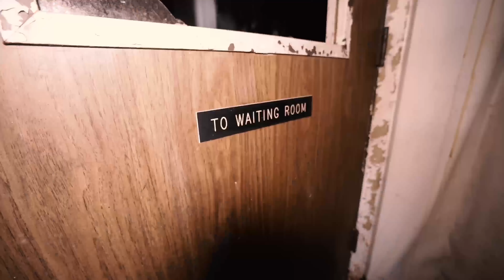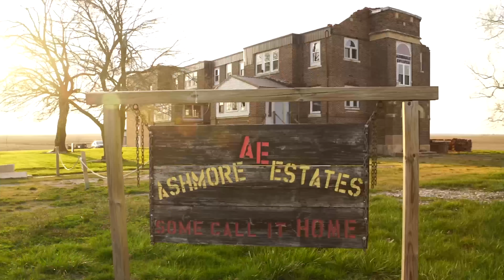Welcome to No Tracers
Welcome to the channel that showcases my insane urban exploration adventures!
Pick up the new book "How To Explore Abandoned Buildings"

- URBEX GEAR RECOMMENDATIONS -
My face masks:
Tactical Gloves
DSLR Camera
Hiking Boots
My 2019 KIT for Filmmaking, Photography & Vlogs:
3 legged tripod
Portable Solar Charger